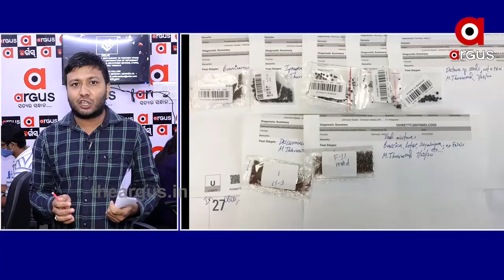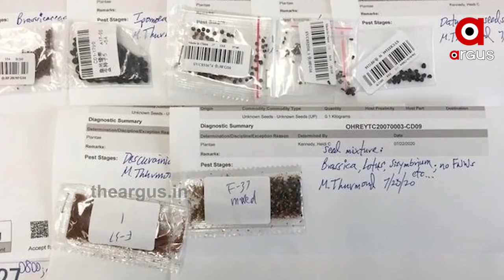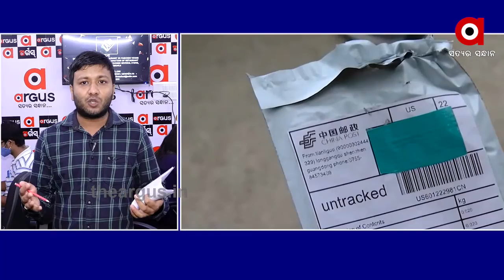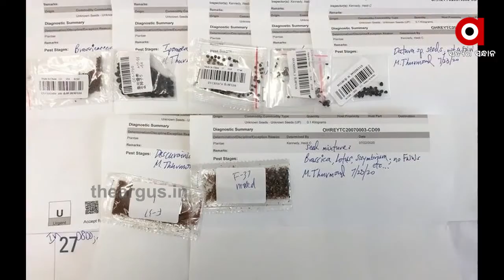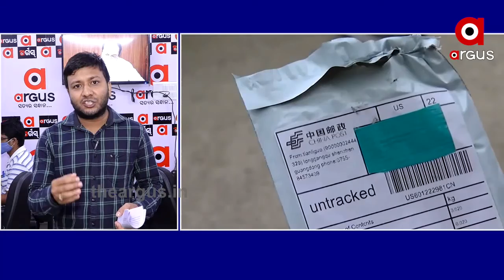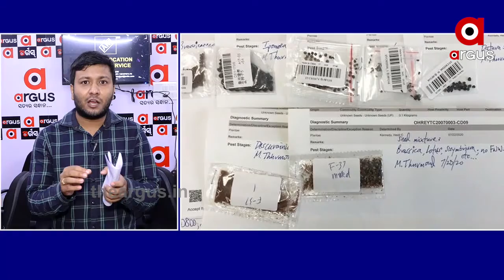ଭାରତ ବିରୋଧରେ ଆନ୍ତର୍ଜାତିକ ଷଡଯନ୍ତ୍ର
ଭାରତ ବିରୋଧରେ ଆନ୍ତର୍ଜାତିକ ଷଡଯନ୍ତ୍ର । ବିହନ ବିପଦ ପଛରେ ଡ୍ରଗନ...Watch all the current, latest and breaking news only on "TheArgus.in" LIVE TV. The one-stop destination for LIVE news on politics, entertainment, sports, gadgets, and business.